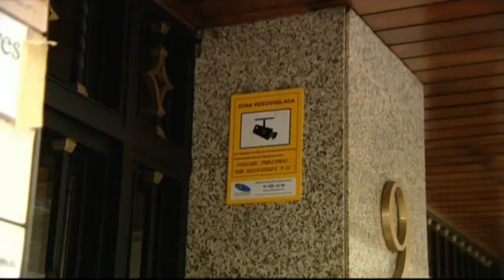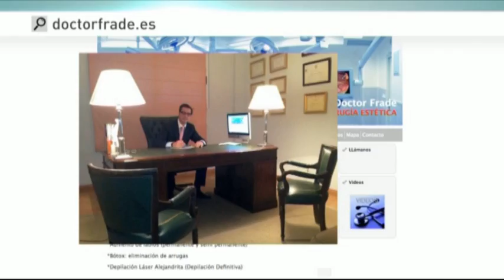Antena 3 TV. Asalto al domicilio curujano Ignacio Frade en Madrid. 11-13-04-16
Dos desconocidos asaltan en Madrid el domicilio del cirujano plástico Ignacio Frade. La víctima asegura que buscaban documentos. Las sospechas apuntan a su entorno familiar más cercano. La Policía investiga, entre otras hipótesis, a alguna de sus ex parejas. Seguimiento del caso hecho por el periodista Marino Holgado. Vídeos emitidos en Antena 3 Noticias entre el 11 y el 13 de abril de 2016. Imágenes propiedad de Antena 3 Televisión. Prohibido su uso.